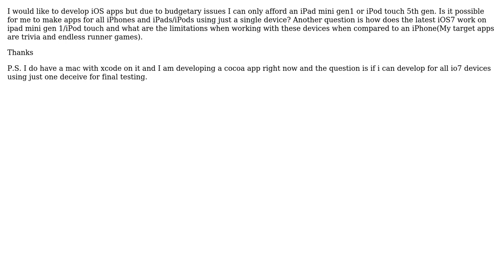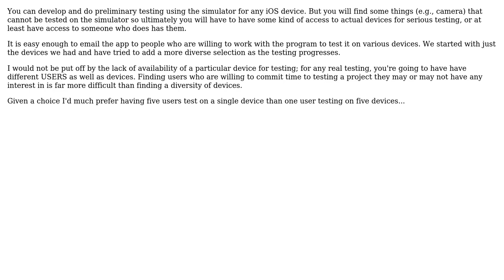Software Engineering: iOS7 apps only using iPad only (2 Solutions!!)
Software Engineering: iOS7 apps only using iPad only

With thanks & praise to God, and with thanks to the many people who have made this project possible! | Content (except music & images) licensed under CC BY-SA | Music | Images & others | With thanks to user stay_frosty user RegularExpression user KKabra1 and the Stack Exchange Network Trademarks are property of their respective owners. You are responsible for your own actions.